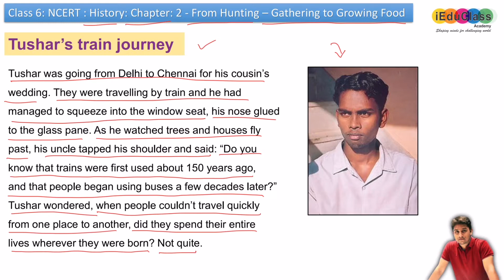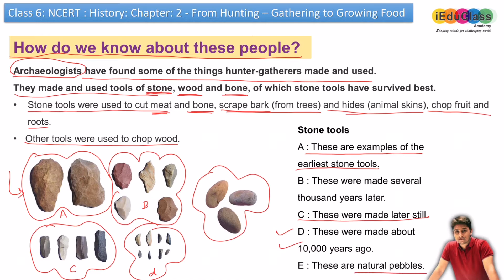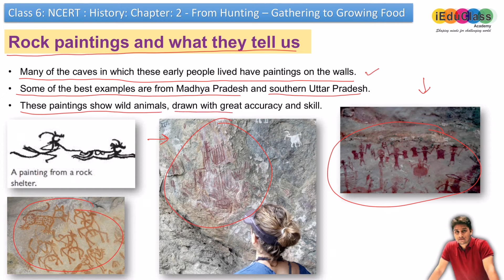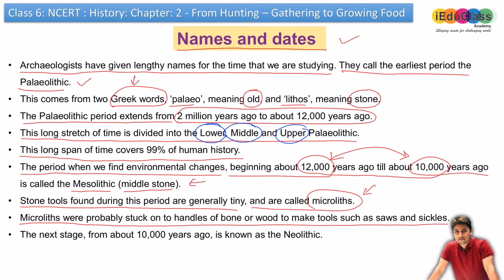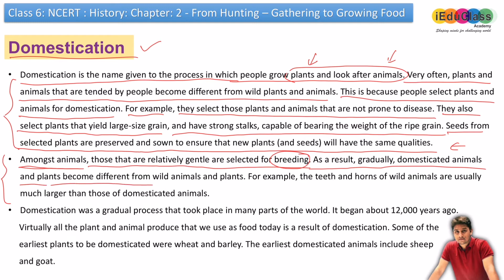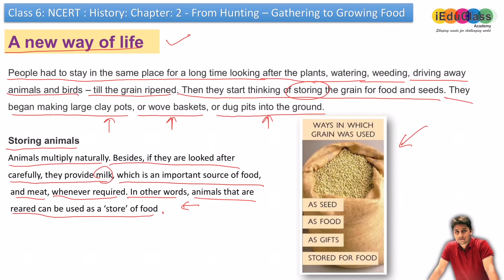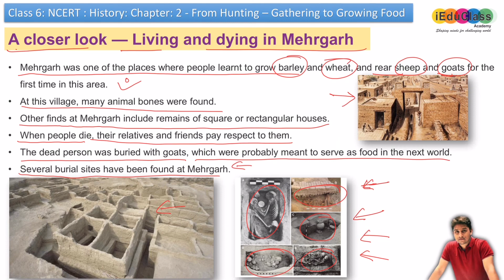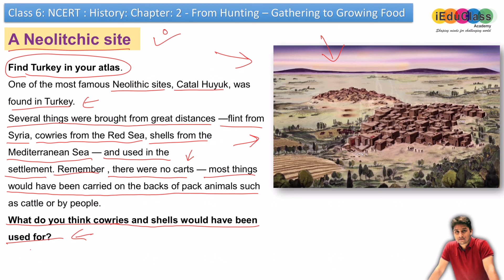Clsss 6 | NCERT | S.S. | History | Ch. 2- From Hunting-Gathering to Growing Food | iEduClass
Clsss6 hardiksir Ch.2-FromHunting-GatheringtoGrowingFood S.S. History iEduClass hunter-gatherers

Chapter 2 of History deals with the earliest people who move from place to place in the search of food. The chapter discusses many topics in detail, such as how we come to know about these people, how they start farming and herding etc. The chapter ends with the explanation of people’s journey from birth to death at Mehrgarh. So, go through CBSE Notes Class 6 History Chapter 2: From Hunting-Gathering to Growing Food and explore each topic in detail.